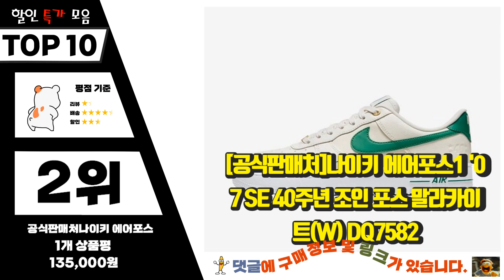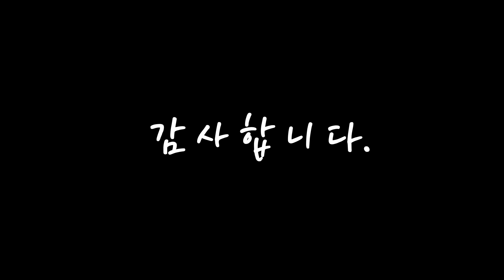에어포스 가성비가 좋은! 정리해 봤어요 추천 TOP10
❤️❤️❤️가성비가 좋은! 에어포스 정리해 봤어요❤️❤️❤️

[00:06]
10위. #[국내매장판] 나이키 에어포스 블랙 남성 운동화 CW2288-001   [88,180원]

[00:11]
9위. #[공식판매처]나이키 에어포스1 '07 LV8 미드나잇 네이비 DQ7659-101   [121,920원]

[00:17]
8위. 나이키 에어 포스 1 07 로우 에센셜 페이즐리 사이즈 DH4406-101 [92,150원]

[00:22]
7위. 에어포스1 07 화이트 운동화 CW2288-111 [76,000원]

[00:28]
6위. 나이키 덩크로우 레트로 블랙 화이트 범고래 Nike Dunk Low Retro Black DD1391-100 [178,990원]

[00:33]
5위. #[국내매장판] 나이키 에어 포스 1 로우 SE 40주년 블랙 화이트 흰검 DQ7658-100 데일리슈즈   [116,840원]

[00:39]
4위. 나이키 에어포스 1 07 로우 CW2288-111 트리플화이트 나이키운동화 커플운동화 [90,500원]

[00:44]
3위. 나이키 에어 포스 1 로우 올백 (AIR FORCE 1 LOW) [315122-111] [100,880원]

[00:50]
2위. #[공식판매처]나이키 에어포스1 '07 SE 40주년 조인 포스 말라카이트(W) DQ7582-101   [135,000원]

[00:55]
1위. 나이키 에어 포스1 '07 (W) DD8959-100 화이트 [93,600원]